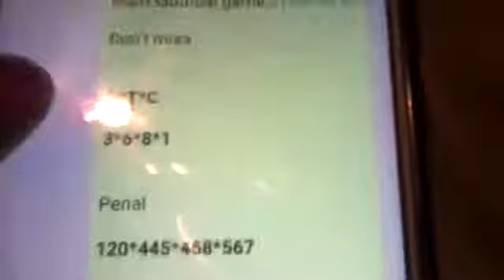01 06 2018 Main Mumbai Singal open ++ Jodi strong trick ke sath 💪💪💪 YouTube 360p